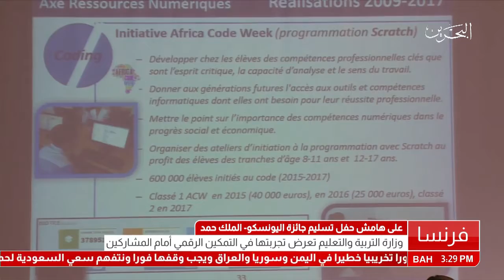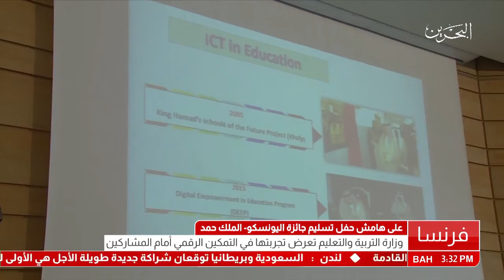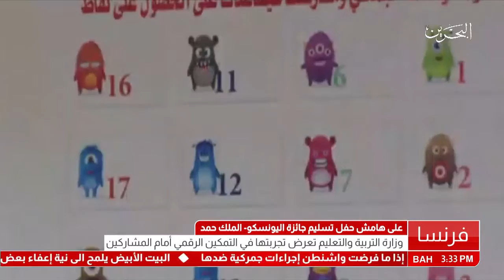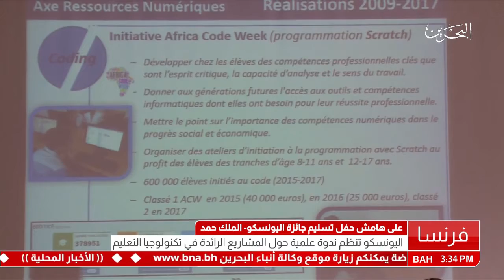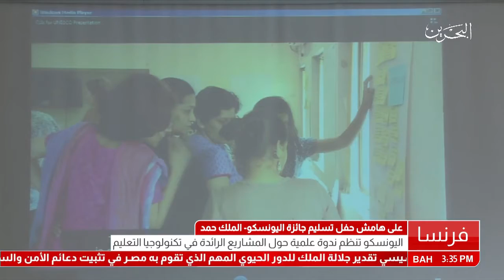البحرين: تقرير: وزارة التربية والتعليم تعرض تجربتها في التمكين الرقمي أمام المشاركين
باريس في 8 مارس / بنا / عرضت وزارة التربية والتعليم تجربتها في التمكين الرقمي في الندوة العلمية النقاشية، التي أقيمت على هامش الاحتفال بتسليم جائزة اليونسكو- الملك حمد لاستخدام تكنولوجيات المعلومات والاتصال في التعليم.